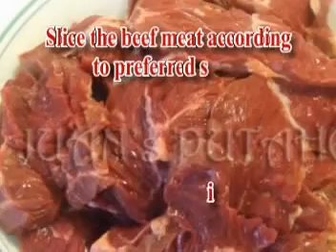GUISADONG SITAW - Sauteed Long String Beans - JUAN's PUTAHEs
Cooking Instructions at John's Cuisines. The all-time Filipino favorite dishes are now unveiled to the whole world. Hosted by John-Eric Taburada